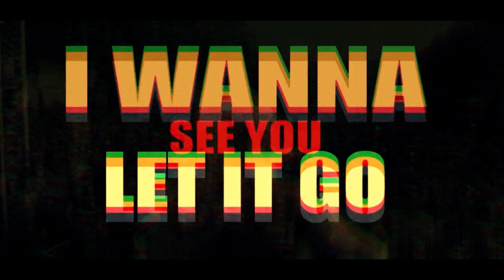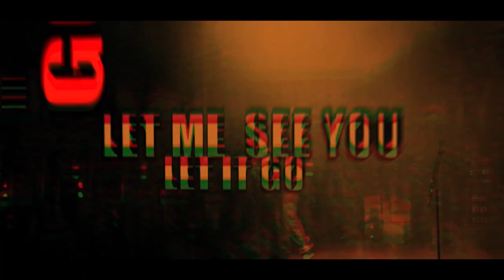Greg Parys - Let It Go OFFICIAL TEASER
Greg Parys is DJ/Producteur/Compositeur/Interprète/Musicien.